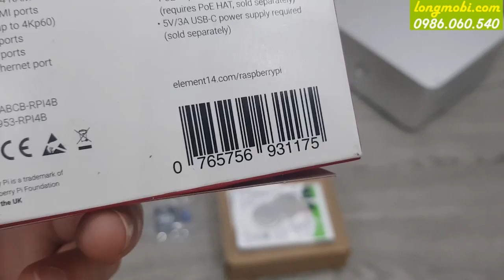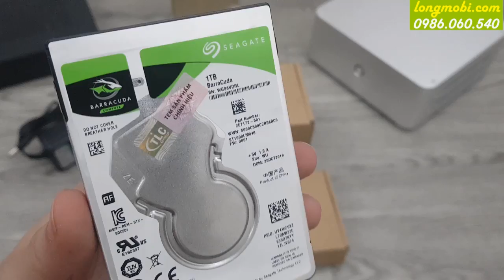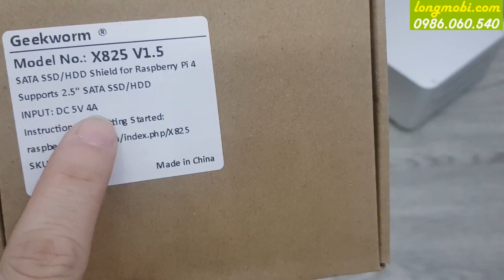Pimio Advance 2020 | Music Server All In One | Đơn giản dễ sử dụng | longmobi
Music server Pimio Advance 2020 – thiết kế nhỏ gọn hướng đến đối tượng lần đầu trải nghiệm nghe nhạc bằng music server. Với cấu hình cao, đi kèm nhiều kết nối hiện đại. Music server Pimio đã và đang là lựa chọn số 1 dành cho tín đồ chơi nhạc số.
★ Link Mua Music Sever Pimio ★